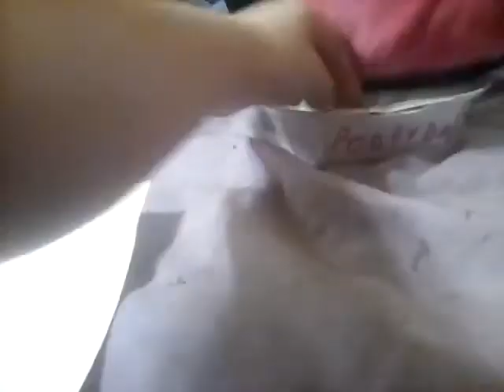My stuffed animal routine!